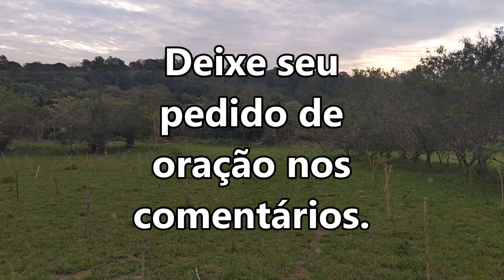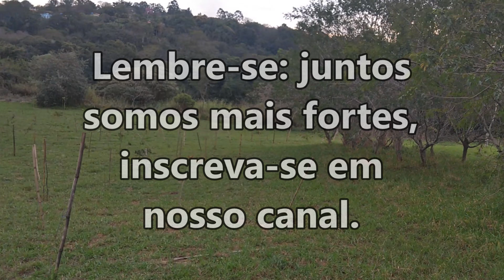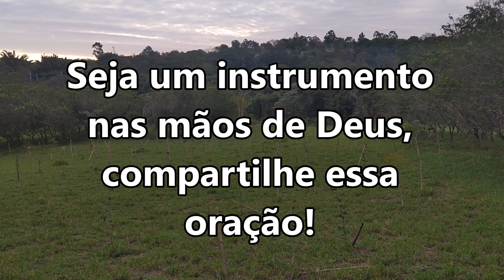SALMO 44 ORAÇÃO FORTE E PODEROSA PARA VOCÊ VENCER TODOS OS QUE TE PERSEGUEM